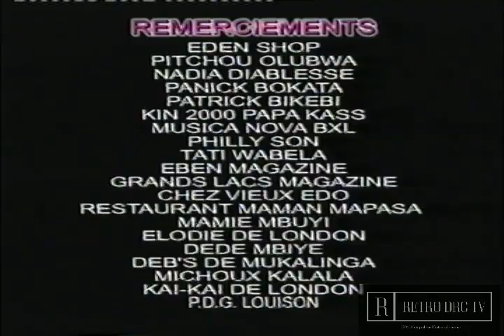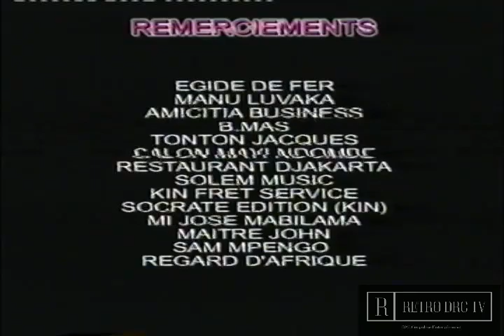JB Mpiana & Wenge BCBG Pelisa Nguasuma Concert À Matadi 2003 (Entier/Full) VHS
Antenne A et Primus présentant Le concert Pelisa Ngwasuma Avec JB Mpiana "Papa Gentil"